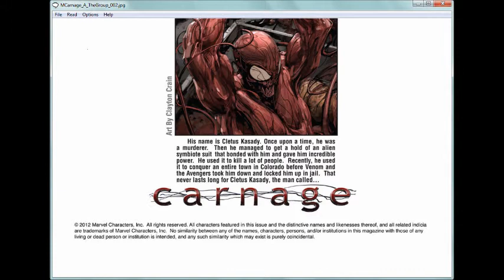M1N1MUM.C4RN4G3.01 (1.of.6) - 4LPH4.3NGL15H